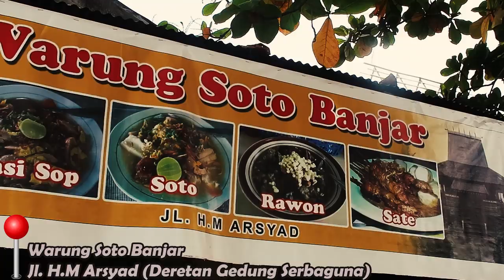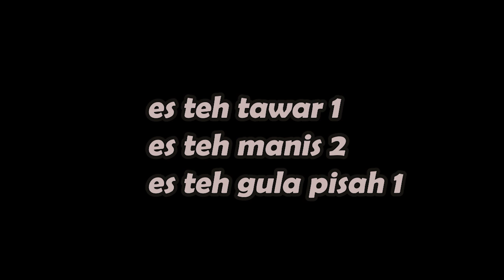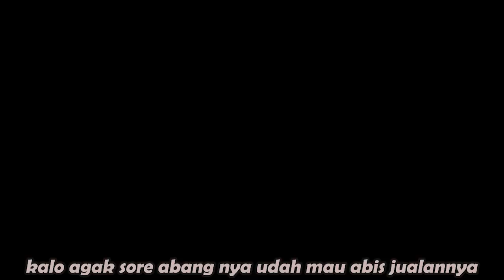PENTOL- PENTOL SQUAD SAMPIT - PULANG SAMPIT PART 2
Lanjutan nya nih gengsss. makasi dah nonton
kalian terbaekkk..

jan lupa like ya,
komen
UHUY..

MAKASIHH